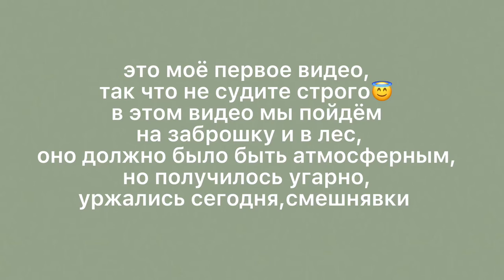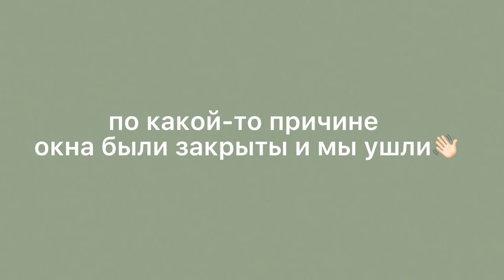🪵ВЛОГ//пошли в лес и заблудились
всем привет,меня зовут Полина,мне 15 лет👋🏻
аааэээ,я пытаюсь снимать видео 😇
так как это мое первое видео,не судите строго!!